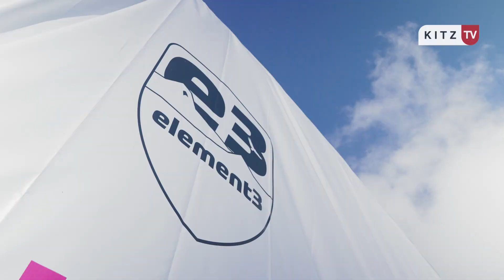„Bumps & Jumps“ - Kitzbühel Spring Games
Ein junges, innovatives Format, von Buckelpisten-Contests über Bag-Jumps und Water-Slide-Contests, bei dem vor allem eines im Vordergrund steht: Spaß und Lebensfreude auf zwei Brettern. Während des dreitägigen Auftakt-Events der neuen “Kitzbühel Spring Games” konnten sich die Teilnehmer*innen im Buckelpisten-Fahren messen und neue Freestyle-Tricks auf dem Airbag testen.
© Kitz-TV 2022